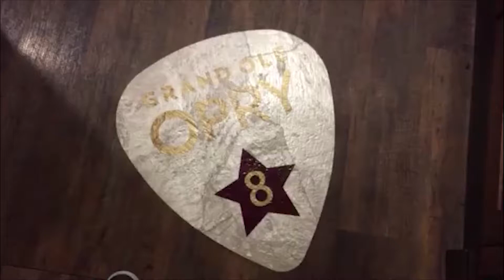Dustin Lynch Accepts The 22 Push-Up Challenge From Rob Stone: Day 7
They'll each do 22 push-ups for 22 days, but if one can't do it they'll be "Seein' Red" at Lynch's concert on October 29 at Ford Field. It's all to raise awareness for the 22 soldiers who commit suicide every day. Follow their progress on Facebook and Twitter at StoneVsLynch.